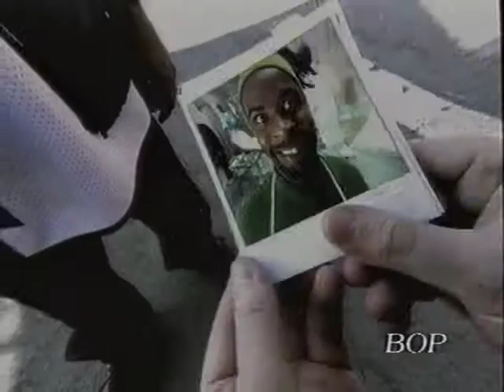Admiral Ragga Gong